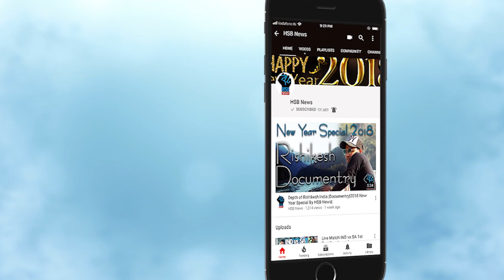IPL 2018:KKR vs SRH Live Match Today,KKRvsSRH Live Cricket Score:SRH WON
IPL 2018 Live Match 10 | Saturday, 8pm: Kolkata Knight Riders vs Sunrisers Hyderabad,
IPL 2018: Kolkata Knight Riders vs Sunrisers Hyderabad, Match Prediction.
IPL 2018, Kolkata Knight Riders vs Sunrisers Hyderabad Live Streaming, The live telecast of the match will start at 8 PM on April 14(Saturday).Kolkata Knight Riders vs Sunrisers Hyderabad, 10th Match - Live Cricket Score, Commentary.
START TIME8:00 PM,Venue: Eden Gardens, Kolkata,Date & Time: Apr 14,  08:00 PM
Sunrisers Hyderabad opt to bowl
Teams:
Kolkata Knight Riders (Playing XI): Chris Lynn, Sunil Narine, Robin Uthappa, Nitish Rana, Dinesh Karthik(w/c), Shubman Gill, Andre Russell, Mitchell Johnson, Shivam Mavi, Piyush Chawla, Kuldeep Yadav
Sunrisers Hyderabad (Playing XI): Wriddhiman Saha(w), Shikhar Dhawan, Kane Williamson(c), Manish Pandey, Shakib Al Hasan, Deepak Hooda, Yusuf Pathan, Bhuvneshwar Kumar, Rashid Khan, Siddarth Kaul, Billy Stanlake
Uthappa and Chris Lynn are at the crease. Uthappa is on strike. Bhuvneshwar will open the attack
KKR 1/0 (1.0 Ovs)
KKR 10/0 (2.0 Ovs)
Bhuvneshwar to Uthappa, THAT'S OUT!! Caught!!
Stanlake to Nitish Rana, THAT'S OUT!! Caught!!
KKR 55/2 (8.0 Ovs)
KKR 60/2 (9.0 Ovs)
KKR 70/2 (10.0 Ovs)
Shakib to Narine, THAT'S OUT!! Caught!!
KKR 81/3 (11.0 Ovs)
KKR 86/3 (12.0 Ovs)
Shakib to Chris Lynn, THAT'S OUT!! Caught&Bowled!!
KKR 90/4 (13.0 Ovs)
Stanlake to A Russell, THAT'S OUT!! Caught!!
KKR 97/5 (14.0 Ovs)
KKR 106/5 (15.0 Ovs)
KKR 111/5 (16.0 Ovs)
Bhuvneshwar to Shubman Gill, THAT'S OUT!! Caught!!
KKR 113/6 (17.0 Ovs)
KKR 122/6 (18.0 Ovs)
Bhuvneshwar to Karthik, THAT'S OUT!! Caught!!
KKR 134/7 (19.0 Ovs)
S Kaul to Shivam Mavi, THAT'S OUT!! Caught!!
KKR 138/8 (20.0 Ovs)
Innings Break
SRH 6/0 (1.0 Ovs)
SRH 16/0 (2.0 Ovs)
SRH 32/0 (3.0 Ovs)
Narine to Saha, THAT'S OUT!! Caught!!
SRH 35/1 (4.0 Ovs)
SRH 45/1 (5.0 Ovs)
Narine to Dhawan, THAT'S OUT!! Bowled!!
SRH 46/2 (6.0 Ovs)
SRH 49/2 (7.0 Ovs)
SRH 53/2 (8.0 Ovs)
Kuldeep Yadav to Manish Pandey, THAT'S OUT!! Lbw!!
Chawla to Shakib, THAT'S OUT!! Bowled!!
SRH 114/4 (16.0 Ovs)
SRH 118/4 (17.0 Ovs)
Johnson to Williamson, THAT'S OUT!! Caught!!
SRH 126/5 (18.0 Ovs)
SRH 139/5 (19.0 Ovs)
Sunrisers Hyderabad won by 5 wkts